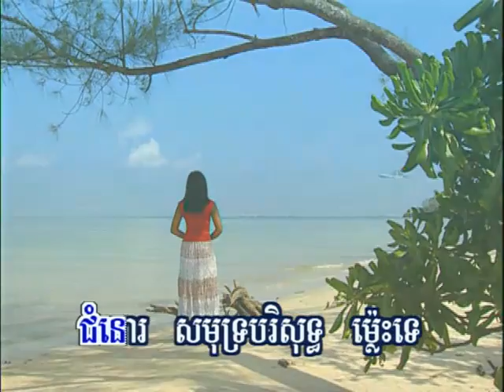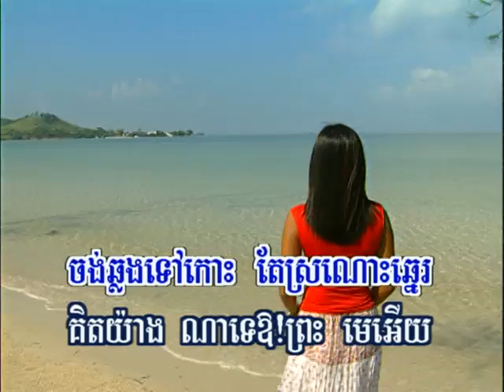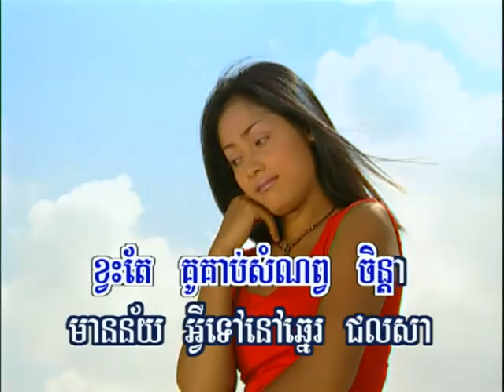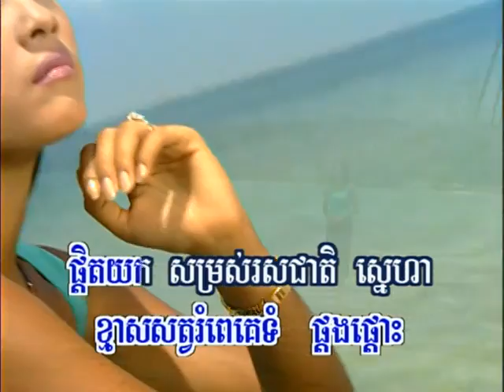ជំនោរសមុទ្រ - មេង​ កែវពេជ្ជតា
RHM 24 Chumno Samot sung by Meng Keo Pichenda.